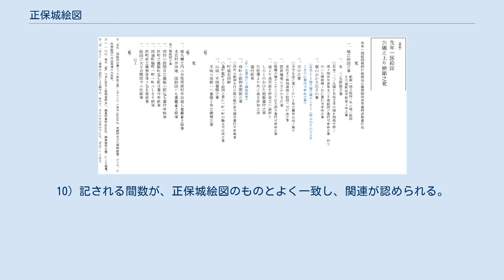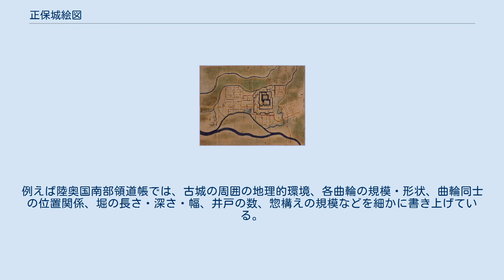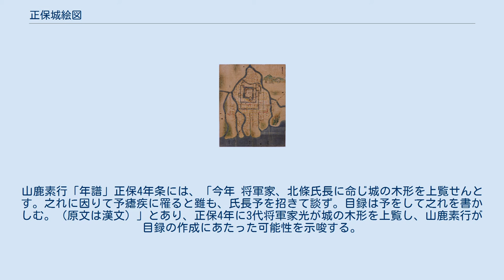正保城絵図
越後国古志郡之内長岡城之図 備後国之内三原城所絵図 安芸国広島城所絵図 正保城絵図 作成基準 （原文） 正保城絵図 （しょうほうしろえず）は、17世紀半ばに徳川幕府が各地の城持ち大名に命じて提出させた、統一的な描写の城絵図である。
 正保元年(1644年)12月、徳川家光は全国の大名に対して、国絵図・郷帳とともに城絵図の作製を命じた。
提出期限を示さなかったため実際の提出年紀はまちまちだが、4～5年のうちに提出されたと考えられている。
「城郭を中心とした軍事施設」を主題とした主題図であり、記される文言は原則として、軍事上重要な事柄に限られる。
提出された絵図は、江戸城内の紅葉山文庫に収められた。
文化年間に幕府書物奉行であった近藤正斎の記録には157点の正保城絵図があったことが記され、これが提出の総数であった可能性が指摘されている。
幕府は正保城絵図以降、改めて大名に城絵図を一斉に提出させることはなかったが、藩側の判断で元禄国絵図作製の一環として城内絵図・城下絵図を作製した例もある。
正保城絵図の提出は、城の軍事性を完全に幕府が把握するということを通じて、徳川幕府の絶対的な権威を諸大名にはっきり認識させる意味を持っていた。
 伝存する正保城絵図の体裁は折仕立装で、1城を1鋪におさめ、寸法は東西・南北とも、3～4メートル程である。
料紙には厚手の間似合紙（雁皮紙の一種）を用い、大半は著色が施されている。
折り畳んだ際の外題には原則として城名、城主名等が、その上方には朱筆の整理番号がある。
また、内題には，領国名・城名・藩主名を書き込んだものが多い。
なお、提出年紀が記されるのは徳島城のみである。
 正保城絵図の表記の基準については幕府から大名に文書によって通達された。
佐賀藩側の記録をまとめると次のようになる。
 現在、紅葉山文庫の文書・絵図を受け継いだ国立公文書館内閣文庫に伝存する正保城絵図は63点である。
すべてが1986年、国の重要文化財に指定された。
 正保城絵図の提出と同じころ、城の概要を記した文書が幕府に提出されたのではないか、との指摘がある。
その文書にはおよそ次のような特徴が認められるという。
1）題に令制国名を添える（例：「肥前国佐賀城覚書」）。
2）題の城郭名に「御」を付さない。
3）作成者が記される場合、正保期～慶安期の藩主（城主）である。
4）年紀が記される場合、それは正保3年（1646年）～慶安2年（1649年）である。
5）題または本文に平城・平山城・山城の別を明示する。
6）大名の居城である城郭および惣構えを取り上げている。
7）天守の有無を明確にし、かつ天守がある場合はその概略を記す。
8）絵図をともなわない完全な文字史料である。
9）城郭の防禦施設について、その位置を（天守等を基準とした）方位角等で示し、規模を間数で表す。
10）記される間数が、正保城絵図のものとよく一致し、関連が認められる。
 正保城絵図が大名の居城、あるいは存置を認められた端城を対象としたのに対し、それ以外の城、すなわち一国一城令で破却されるなどした城（古城）について詳細に記したのが道帳（みちのちょう）である。
道帳は正保城絵図とほぼ同じ頃、幕府が諸大名に命じて令制国単位で作らせたもので、道筋宿駅間の里程、交通難所、船路の里数などに加え、古城についての詳細な記載が求められていた。
例えば陸奥国南部領道帳では、古城の周囲の地理的環境、各曲輪の規模・形状、曲輪同士の位置関係、堀の長さ・深さ・幅、井戸の数、惣構えの規模などを細かに書き上げている。
 東海道の城持ち大名に対しては、正保城絵図に加え、城の木形（木製の模型）の提出が命じられた。
山鹿素行「年譜」正保4年条には、「今年 将軍家、北條氏長に命じ城の木形を上覧せんとす。之れに因りて予瘧疾に罹ると雖も、氏長予を招きて談ず。目録は予をして之れを書かしむ。（原文は漢文）」とあり、正保4年に3代将軍家光が城の木形を上覧し、山鹿素行が目録の作成にあたった可能性を示唆する。
幕府に提出された木形は、かなりの年数を経て損壊、元文2年（1737年）7月5日に焼却処分され、現存していない。